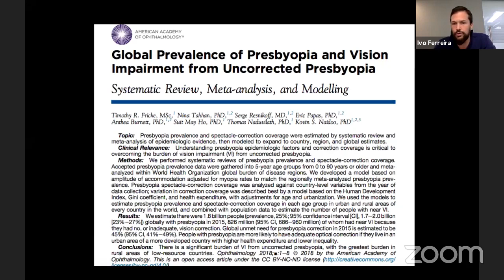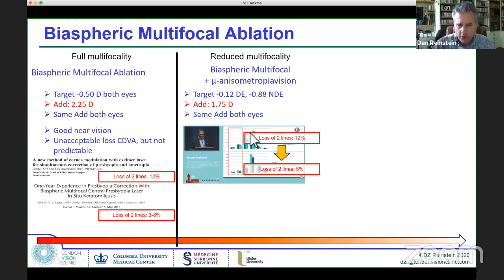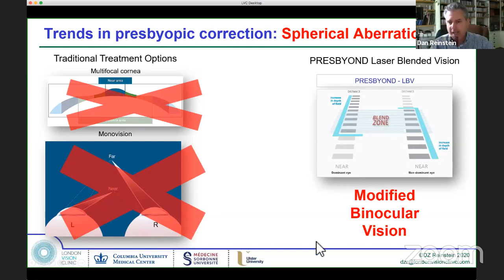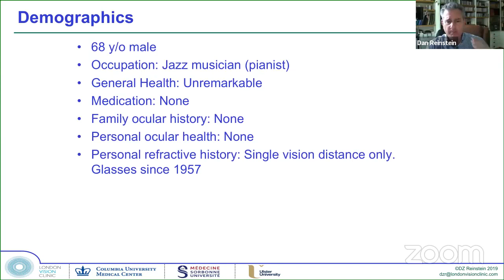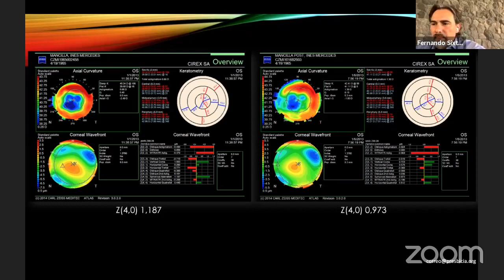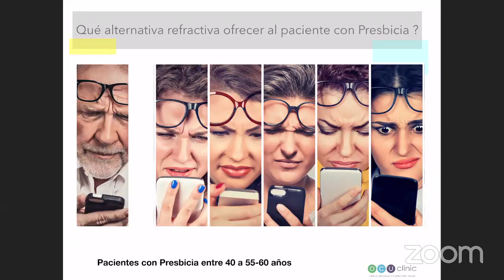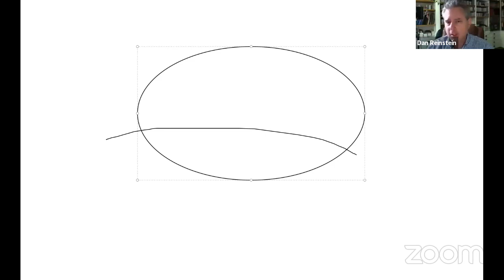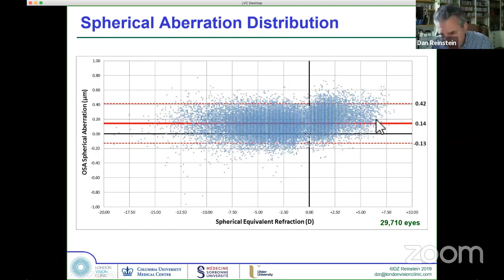Prof Dan Reinstein keynote lecture: Presbyopia 2020: Surgeons taking their own medicine May 15, 2020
Professor Dan Reinstein discusses the various options for the correction of presbyopia in the absence of cataract and the mechanism of action of what he believes is currently the best option: PRESBYOND Laser Blended Vision. He describes the scientific rationale for choosing the procedure that he had to correct his own presbyopia. This lecture was delivered to a huge audience of Latin American and Spanish ophthalmologists around the world in Spanish. The original link to the lecture at oftalmouniversity can be found
El profesor Dan Reinstein analiza las diversas opciones para la corrección de la presbicia en ausencia de cataratas y el mecanismo de acción de lo que él cree que es actualmente la mejor opción: PRESBYOND Laser Blended Vision. Esta conferencia fue entregada a una gran audiencia de oftalmólogos latinoamericanos y españoles de todo el mundo en español.
El enlace original a la conferencia en oftalmouniversity se puede encontrar